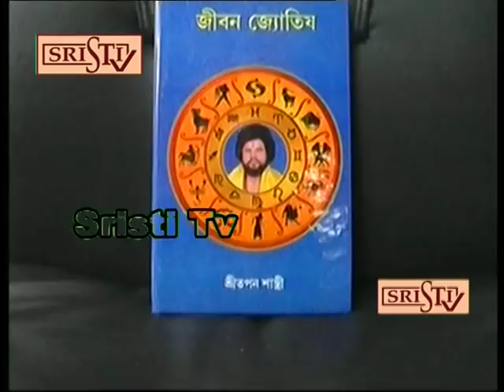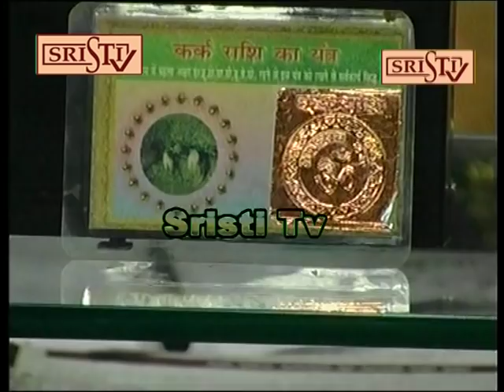Sristi Tv Tapan Shastri 25.12.2018